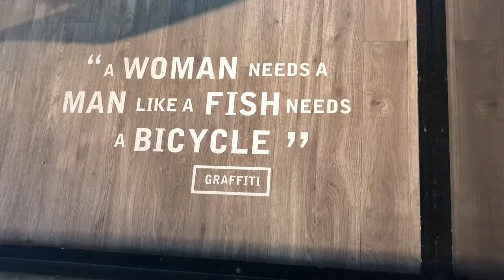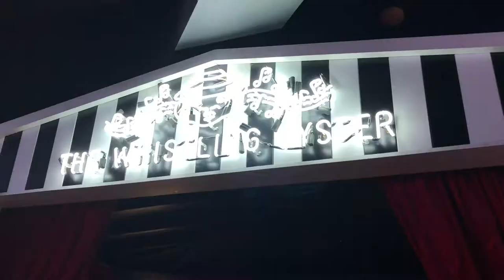Ireland: Drinking Guinness on St. Patrick's Day in Dublin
Here's a vlog from my St. Patrick's Day travels to Ireland hitting the highlights like Trinity College, St. Patrick's Cathedral, touring Guinness, and more!